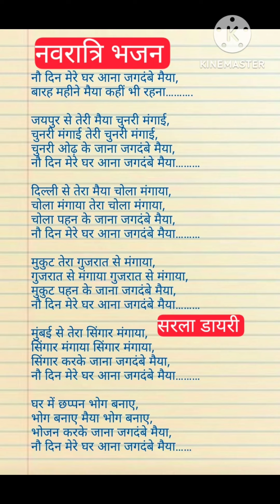bhajan__lyrics नवरात्रि स्पेशल भजन 🌹 12 महीने मैया पर्वत पे रहना 9 दिन मेरे घर रहना जगदम्बे मैया।